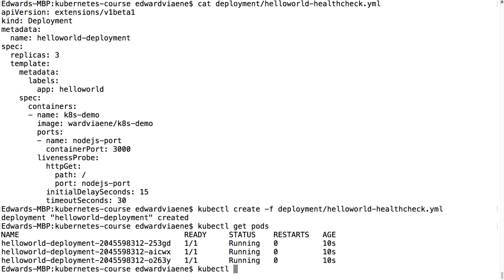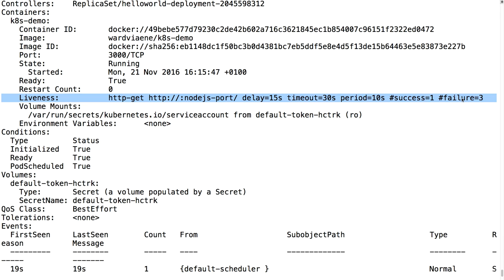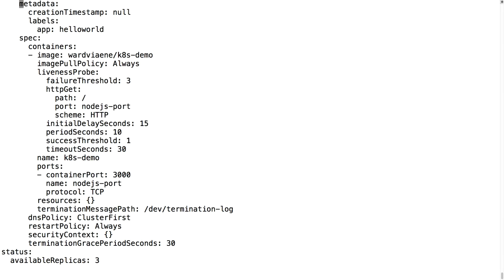Week 3 Lecture 11 Demo Healthchecks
Learn DevOps Engineering with Kubernetes and Docker:

Course:- Learn DevOps Engineering with Kubernetes and Docker

Welcome to this wonderful course, Docker.
Docker is a software platform for building applications based on containers small and lightweight execution environments that make shared use of the operating system kernel but otherwise run in isolation from one another. Docker packages software into standardized units called containers that have everything the software needs to run including libraries, system tools, code, and runtime. Containers simplify the delivery of distributed applications and have become increasingly popular as organizations shift to cloud-native development and hybrid multi-cloud environments.

Today, Docker, and its open-source father now named Moby, is bigger than ever. According to Docker, over 3.5 million applications have been placed in containers using Docker technology and over 37 billion containerized applications have been downloaded.

Prerequisite for this course:

Requirements:-
i. Basic understanding of terminal.
ii. Usage of command line.

In this course, you will cover the following topics:

i. Introduction to DevOps
ii. Different stages in DevOps
iii. Docker Architecture
iv. Images and containers
v. Introduction to Docker file and volume
vi. Introduction to Orchestration and AWS ECS
vii. Introduction to Kubernetes
viii. Introduction to Docker swarm.

Who this course is for:
Any Student who wants to work as Software developers.
Anyone who want to be a Sysadmins.
Cloud Infrastructure Engineers.
Anyone working as Cloud Developer.

The skills to be learnt in this course are but not limited to:-
a) Install and configure Kubernetes (on your laptop/desktop or production grade cluster on AWS)
b) Use Docker Client (with kubernetes), kubeadm, kops, or minikube to setup your cluster
c) Be able to run stateless and stateful applications on Kubernetes
d) Use Healthchecks, Secrets, ConfigMaps, placement strategies using Node/Pod affinity / anti-affinity
e) Use StatefulSets to deploy a Cassandra cluster on Kubernetes
f) Add users, set quotas/limits, do node maintenance, setup monitoring
g) Use Volumes to provide persistence to your containers
h)Be able to scale your apps using metrics
i) Package applications with Helm and write your own Helm charts for your applications
j) Automatically build and deploy your own Helm Charts using Jenkins
k) Install and use kubeless to run functions (Serverless) on Kubernetes
l) Install and use Istio to deploy a service mesh on Kubernetes

Keep learning
Week 3
Lecture 11
Demo Healthchecks